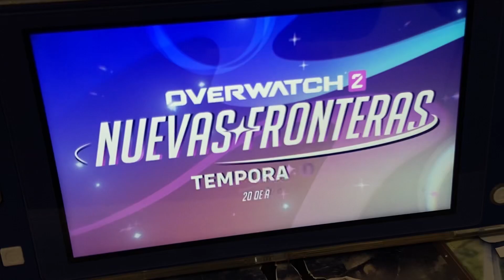Así es OVERWATCH 2 en NINTENDO SWITCH